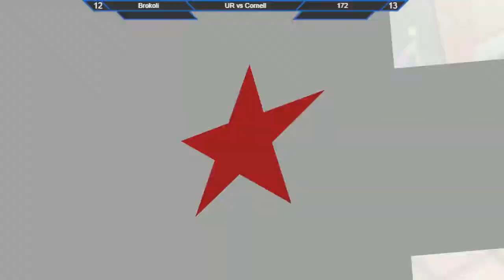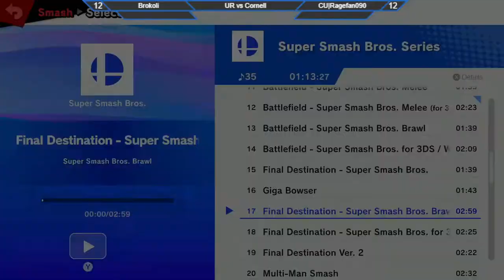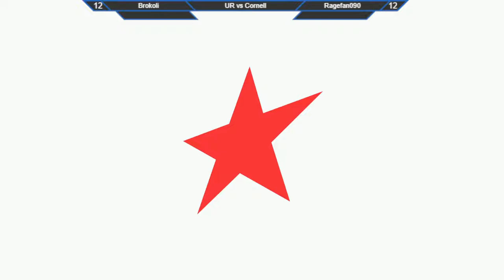University of Rochester vs Cornell University